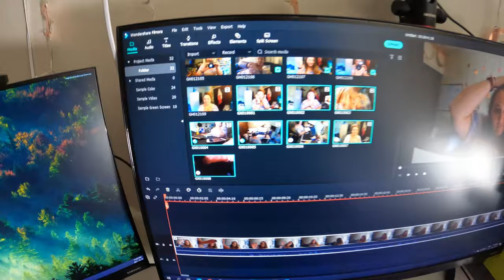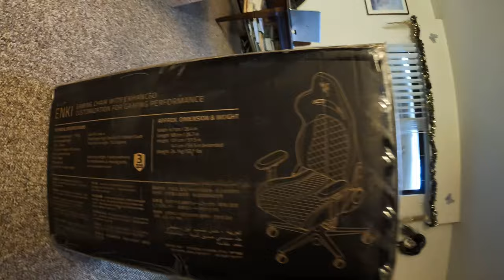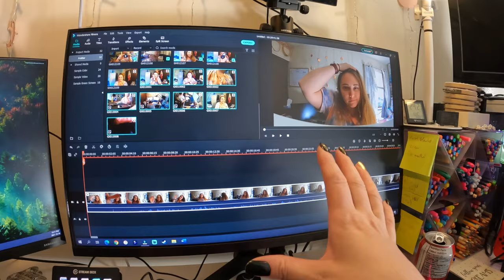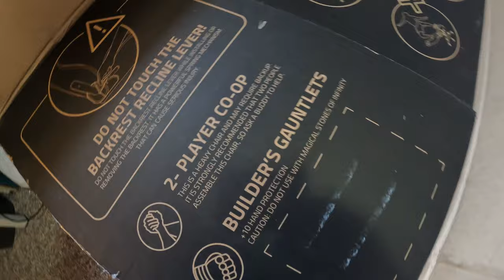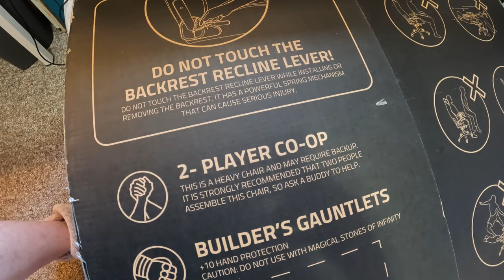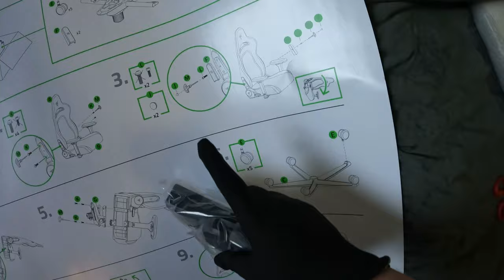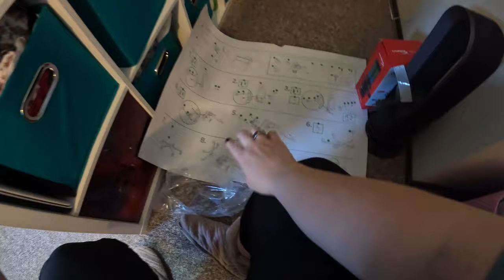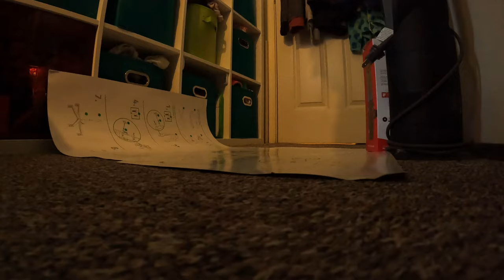i got the razer enki gaming chair!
I spoiled myself and bought a fancy gaming chair.

Chair Prep Starts: 8:44
Chair Build Starts: 10:02

Equipment:
Camera: Canon EOS M50
Mic: Rode Wireless Go
Tripod: Manfrotto MTPIXI-B PIXI Mini Tripod
Editing Software: Filmora